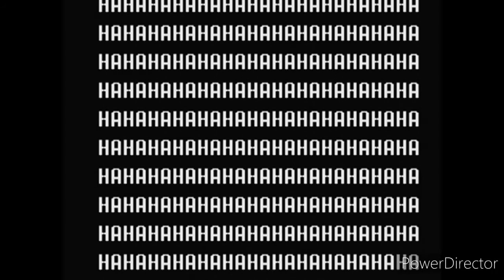[SEMI-CANON] Sans The Wrath Of Betty Noire - The Official Voices (Part 1)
[Specific Date?]
After The Quarantine.